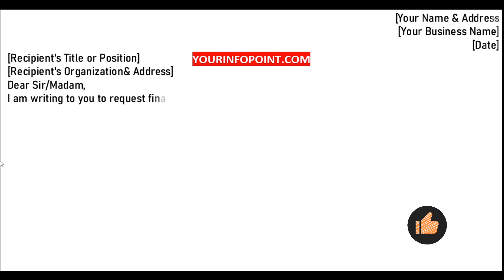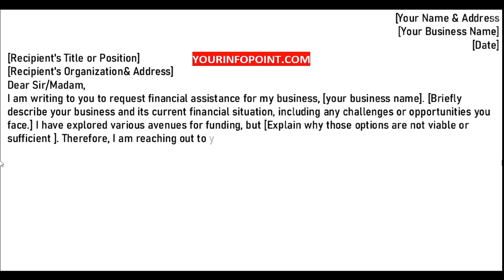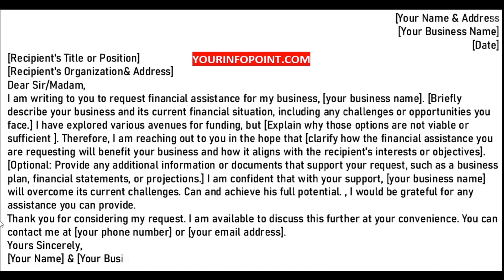Letter for Financial Help for Business | Application for Support Financial Help | Letters Writing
ABOUT CHANNEL:
Letters writing channel provides is a good useful letter formatting. A part of blog yourinfopoint.com which provides education content like letter format bank application, leave application, informal letter, request letter and job application. Letters writing only aim to make your searches easy to how to write application.

KEYWORDS USED IN THIS VIDEO:
letter for requesting financial support for a business
letter for financial assistance for education
request for financial help letter
request letter asking for financial support
request letter asking for financial assistance
how to write letter for financial assistance
funding assistance request for small business letter